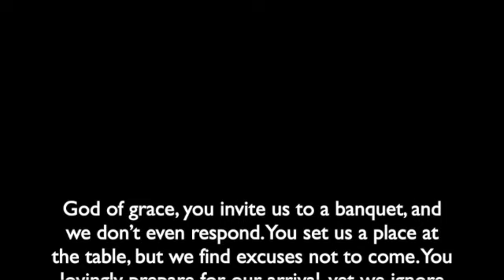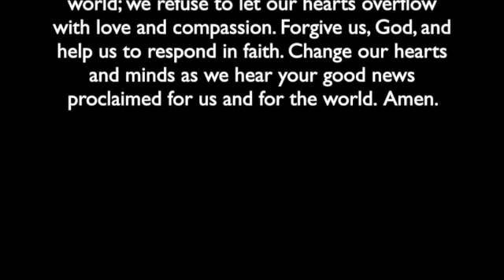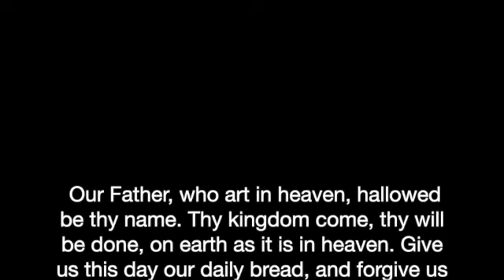Sunday Worship October 15, 2023